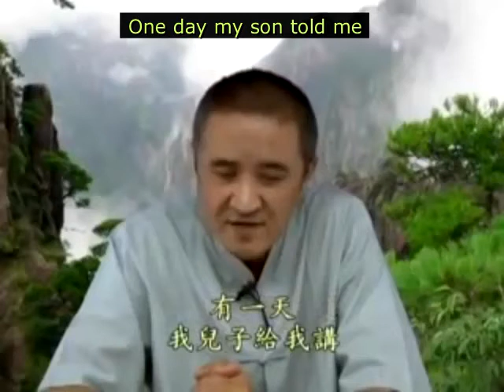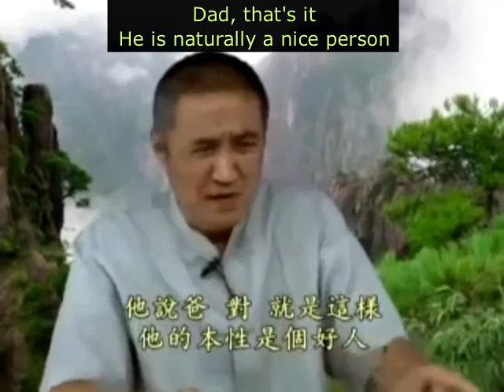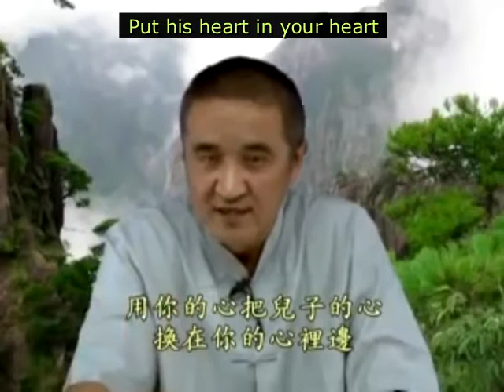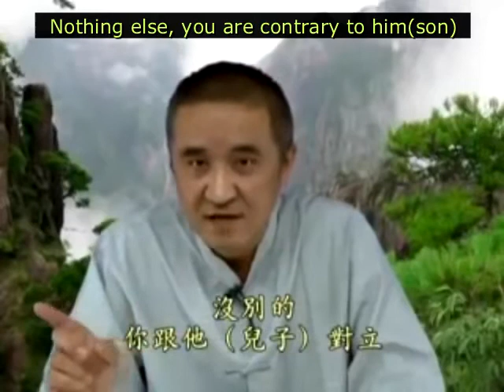Movies Godfather, Spider-Man and Buddhism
(English subtitles) A famous buddhist Xiaoling Hu(胡小林) in China talks dharma, sharing his thoughts about movies Godfather, Spider-Man and Buddhism